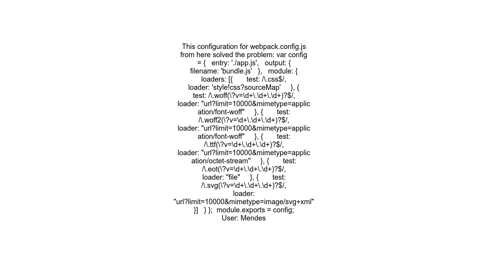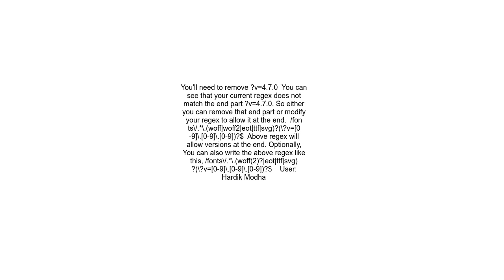Webpack problems importing font awesome library